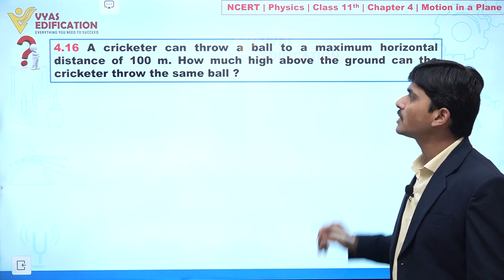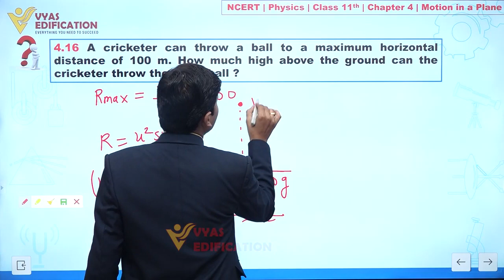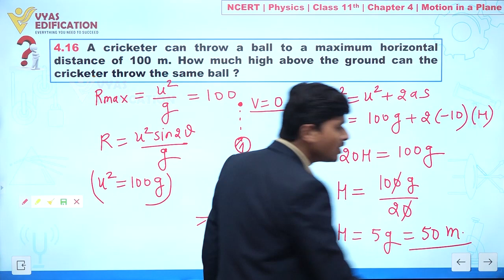NCERT 11th Physics Chapter 4 Q 16 Motion in a Plane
4.16  A cricketer can throw a ball to a maximum horizontal distance of 100 m. How much
 high above the ground can the cricketer throw the same ball ?

12th Passed or currently in 12th  Students - Path Breaker JEE (1 Year online exhaustive course)

For NEET
12th Passed or currently in 12th  Students - Path Breaker NEET (1 Year online exhaustive course)

CBSE Solutions
NCERT Solutions
NCERT 11th
NCERT 11
CBSE 11th
11th Solutions

NEET2023 NEET NEET2024 Physics Chemistry Biology MBBS Doctor AIIMS Botany Zoology Plants Life Animals Flower #4.16 Acricketercanthrowaballtoamaximumhorizontaldistanceof100m. How much